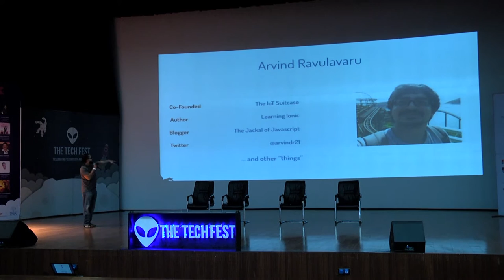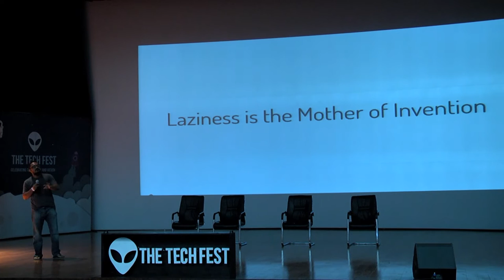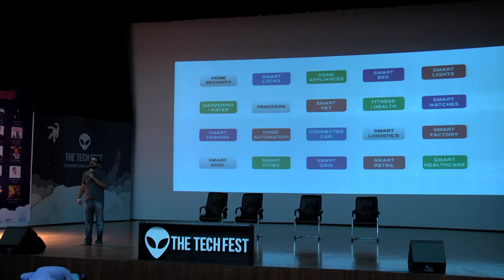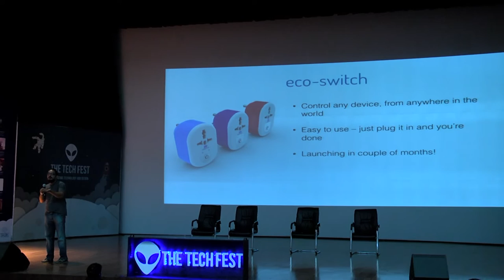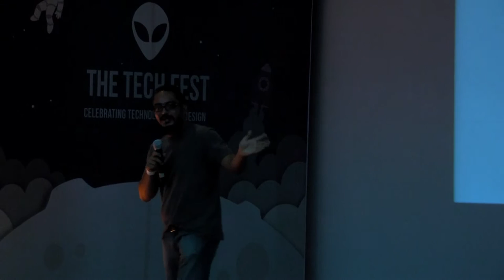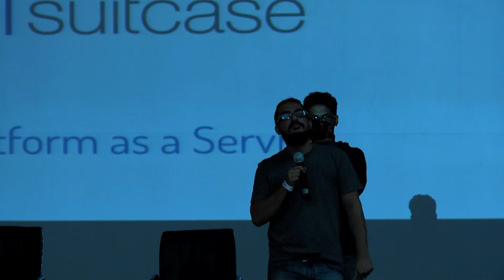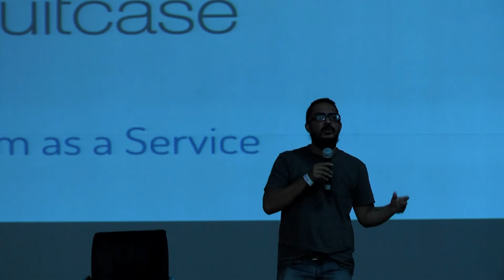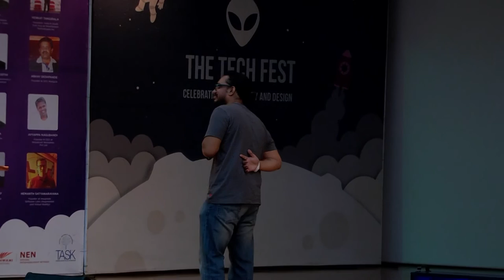Internet of Things By Arvind Ravulavaru - The Tech Fest 2016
Talk about "Internet of Things" By Arvind Ravulavaru (Co-Founder at IoT Suitcase) at The Tech Fest 2016 Hyderabad.

The Energy, Colours, Technology, Design, Experts, Startups and Students.
The most important for the student and startup ecosystem. We made it big and we are going to lead this in a bigger and better way in the years ahead.
The first edition of The Tech Fest, as cool as it should be.
Thank you, partners, supporters, volunteers, and the most amazing student crowd!!!